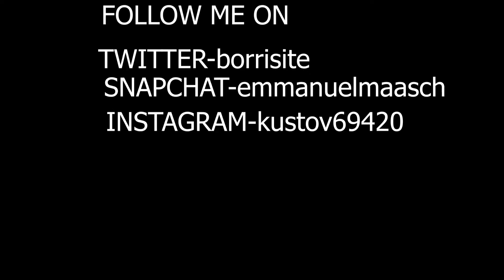SHE LET ME TASE HER WITH 10,000 VOLTS!!!!!!!